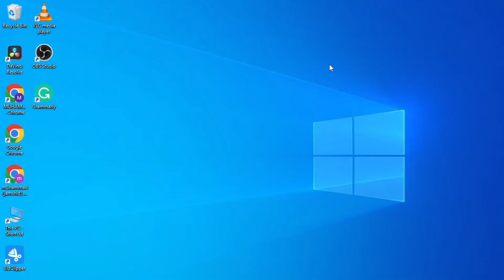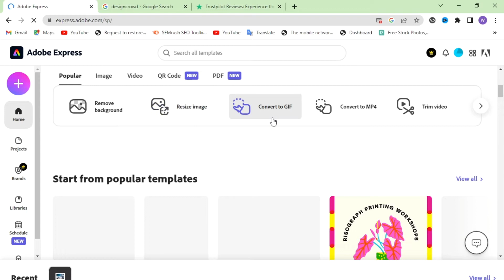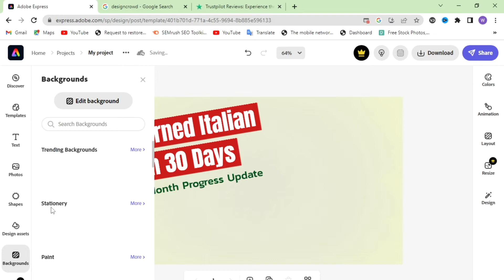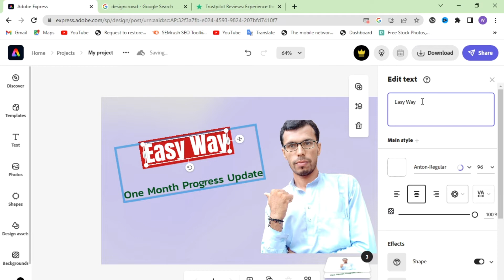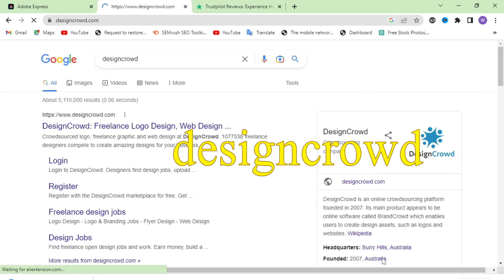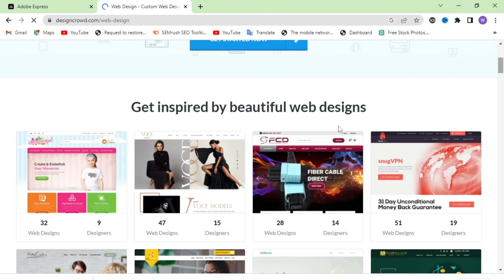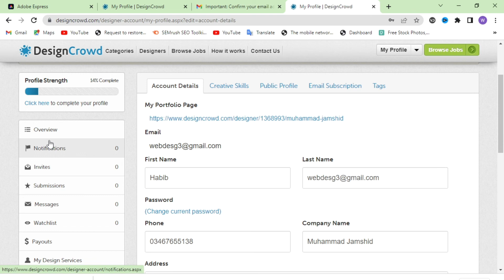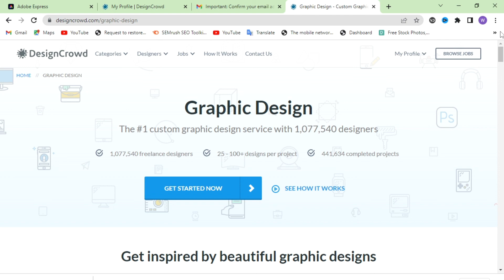Make Money with Adobe: Earn money online without Investment | Online Earn With Paniala Tech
In this video, Are you looking for ways to make money online without any investment? Well, look no further! In this video, we'll show you how to make money with Adobe products, such as Photoshop and Illustrator, without any initial investment.

By using Paniala Tech, you can earn money from your Adobe skills by providing services to other users. With this system, you can earn money from the comfort of your own home, without having to sell anything! So if you're looking for ways to make money online, this is the video for you!

1, money
 Make Money with Adobe
2. Earn money online
3.  Earn money online without Investment
4. Online Earning With Paniala Tech
 5. adobe
6. earn money
7. earning website
8. earn money online in Pakistan
9.  Panacea Tech
10. adobe illustrator

Some photos in the video are downloaded from Google Images.